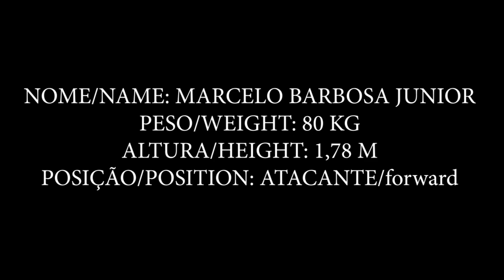MARCELO JUNIOR - ATACANTE - FORWARD 2019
EDITADO POR LANCE A LANCE
PRODUÇÕES ESPORTIVAS